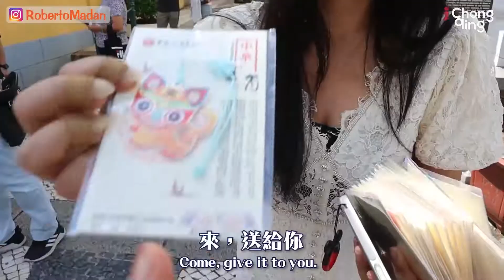Roberto bring you to the Chongqing cultural flashmob in Macau